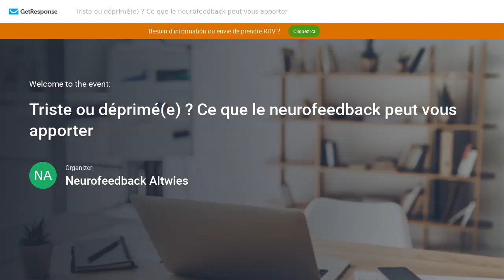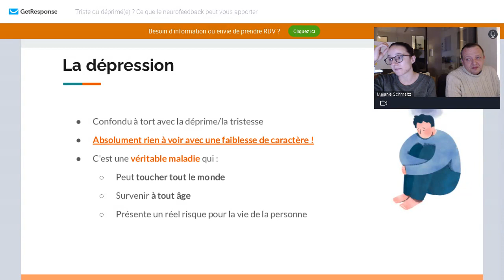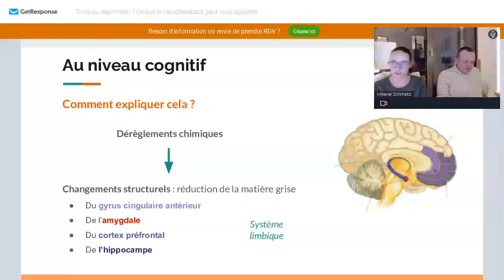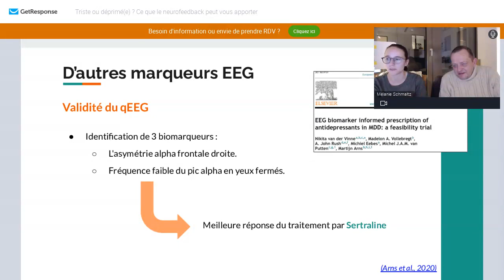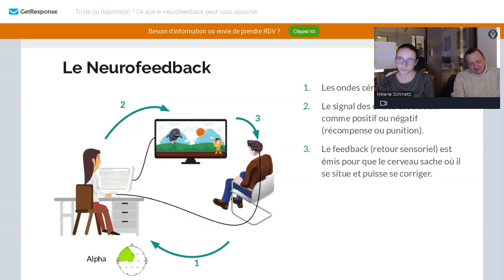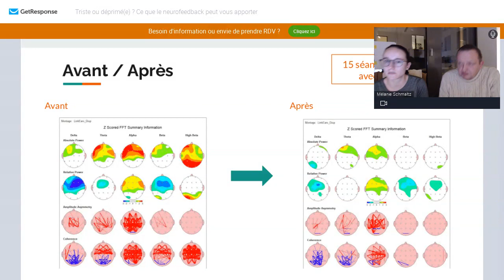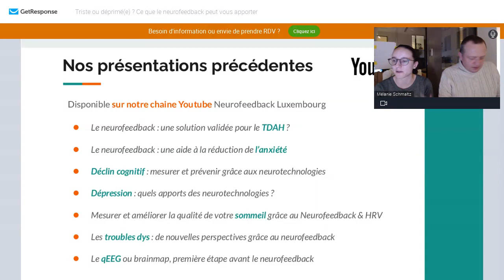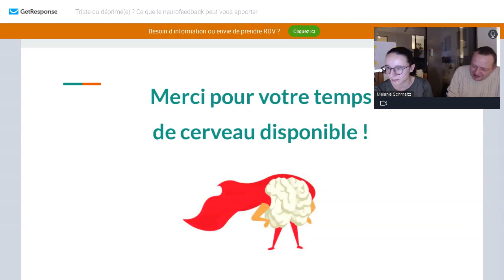Triste ou déprimé(e) ? Ce que le Neurofeedback peut vous apporter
Savez vous faire la différence entre la tristesse (état émotionnel) et la dépression (trouble de l'humeur) ?  Les moments de tristesse font partie intégrante de notre vie, ce sont des expériences normales. Au contraire , la dépression est un trouble qui touche le fonctionnement du cerveau et dont les symptômes vont bien au-delà du ressenti de tristesse ou d'une perte de motivation.
En 2021, 10 % des Français ont eu des pensées suicidaires et 70 % ont indiqué avoir eu des problèmes de sommeil. Tandis que le Luxembourg se trouve dans le top 6 des pays européens avec la prévalence la plus élevée.

Vous vous sentez triste, démotivé ou fatigué ?
Vous pensez souffrir de dépression ? Ou l'un de vos proches ?
Vous recherchez un complément aux approches conventionnelles ?

Les antidépresseurs et les psychothérapies restent les traitements proposés par défaut. Néanmoins, que nous dit le cerveau quand on l'interroge ?
Grâce aux neurotechnologies (qEEG, Neurofeedback, Neurostimulation), il est possible de mesurer l'état mental et émotionnel d'une personne, d'évaluer la sévérité d'une dépression ou la présence de comorbidités associées (anxiété, troubles du sommeil...).

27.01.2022